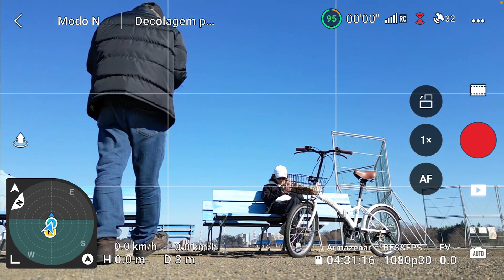Mini 3 Pro - Oyama Omoigawa Green Space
Aproveitando os últimos dias do feriado, voando em um parque em Oyama, ao lado do Rio Omoi. Neste local, no verão, há queimas de fogos de artifícios, mas como agora é inverno, o jeito é curtir a paisagem seca do auto...